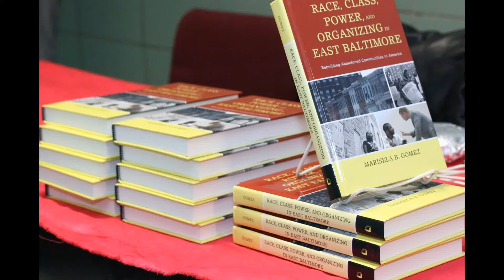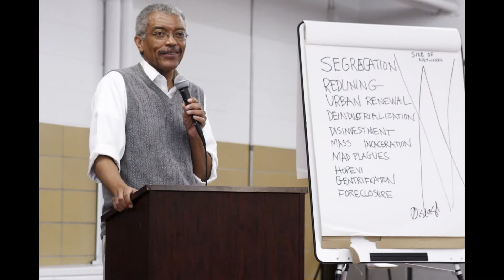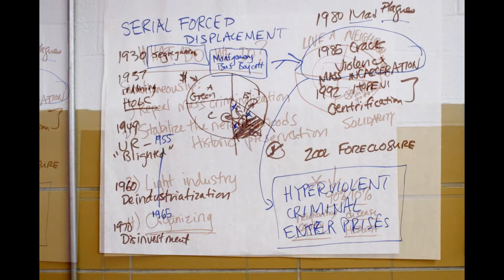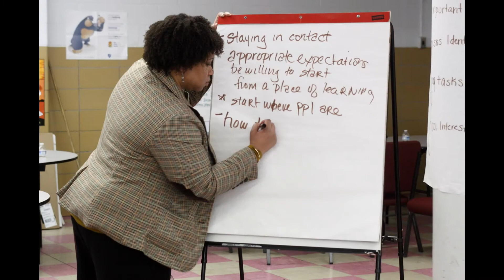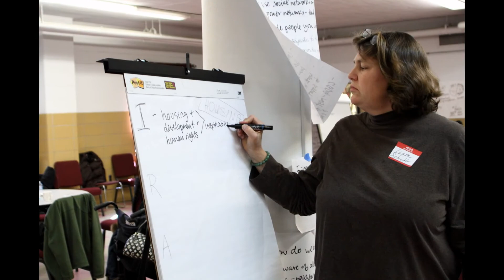Equitable and Sustainable Redevelopment: A Path Forward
The Equitable and Sustainable Redevelopment Symposium was held on March 9, 2013 in Baltimore Maryland.